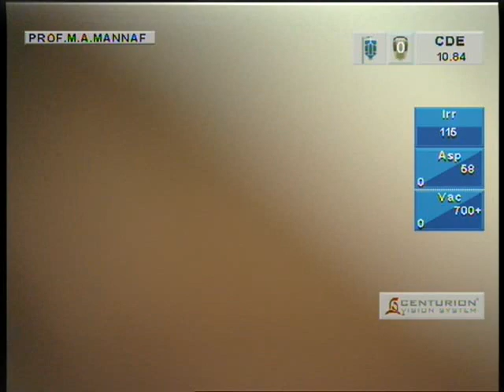ছানি অপারেশন @প্রফেসর ডাঃ শেখ এম এ মান্নাফ স্যার 03/03/2024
ছানি অপারেশন
সার্জনঃ  প্রফেসর ডাঃ শেখ এম এ মান্নাফ স্যার
অপারেশন তারিখঃ03/03/2024
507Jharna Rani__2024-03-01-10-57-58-